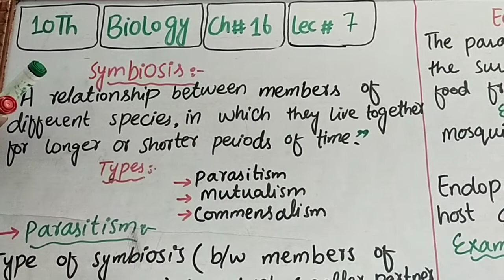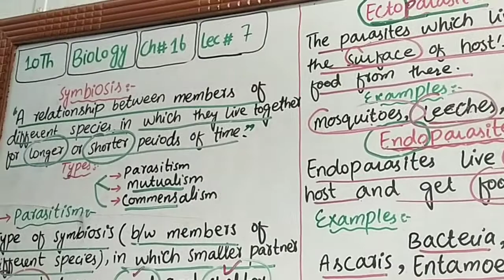10th BIOLOGY,CH#16(MAN AND HIS ENVIRONMENT),LEC#7,(INTERACTIONS IN ECOSYSTEM) PARASITISM